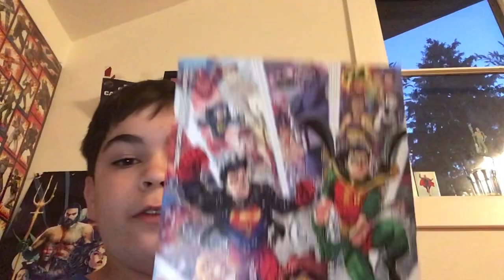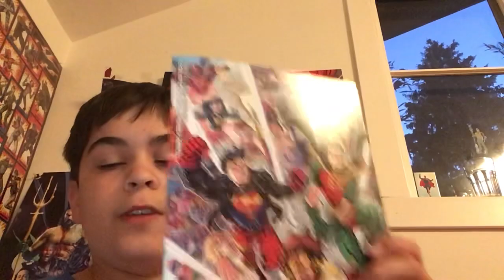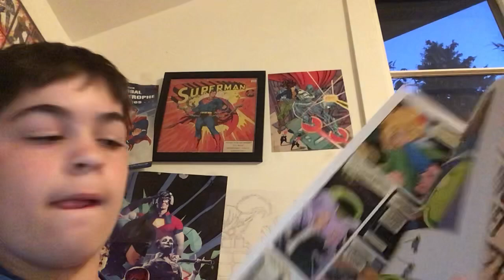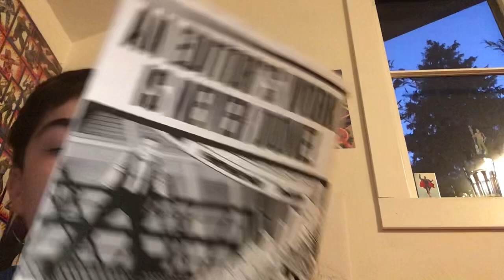YOUNG JUSTICE IS BACK?! This weeks comic grab list Friday June 24